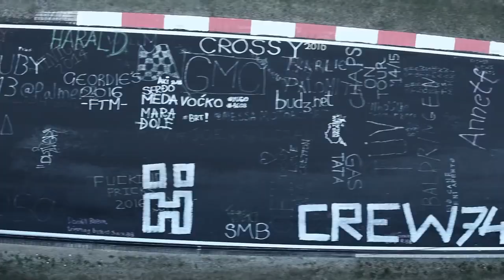В очікуванні нового Jaguar XE SV Project 8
Підрозділ Jaguar Land Rover Special Vehicle Operations (SVO) анонсував вихід нового екстремально швидкого Jaguar XE SV Project 8. Авто, оснащене восьмициліндровим п'ятилітровим двигуном, стане найшвидшим в лінійці Jaguar . SVO презентують усього 300 екземплярів надпотужної новинки, яка стане наступником Jaguar F-TYPE Project 7. Авто дебютує 30 червня на фестивалі швидкості в західному Сассексі.
Дізнавайтесь більше про Jaguar на офіційному каналі Віннер Україна (Winner Ukraine)